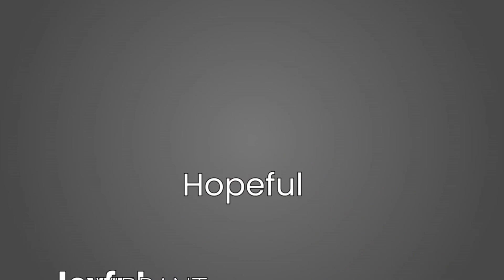S2. Ep1 Welcome Back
Welcome to the premiere episode of Season 2 of the AWF Topik podcast!
  AWF TOPIK is a place where trending topics and life events are used to create dialogue and navigate the school of life.

Stovall @berly_baby
Brian @thedjevox
Hayward @presentingmisterp
Kim @chefk.24
Ronii @brownie_1123
Mo @mr._mdm